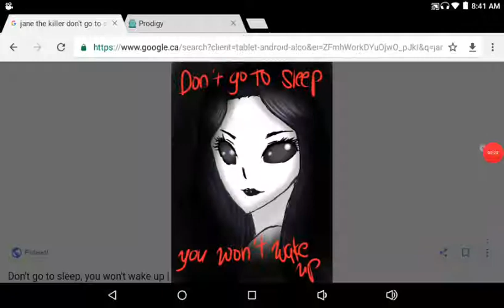Who's ur fav creepypasta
Ticci Toby,Jeff the killer,Jane the killer,sally Williams or Lazari?